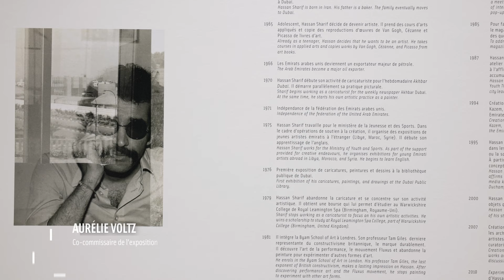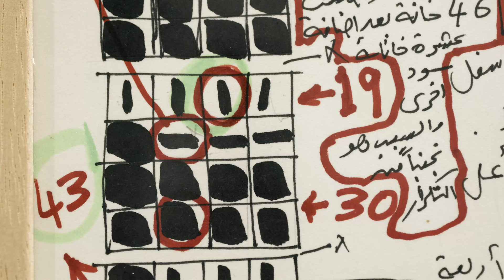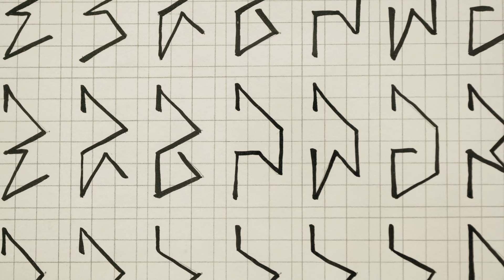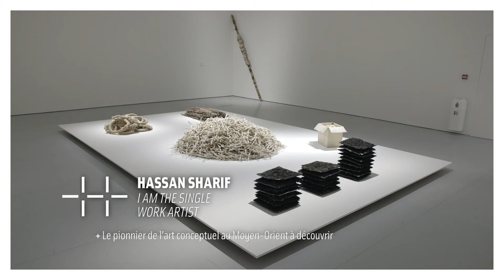L'exposition "I am the single work artist" de Hassan SHARIF au MAMC+ Saint Étienne Métropole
Aurélie Voltz, directrice du Musée d'art moderne et contemporain de Saint Étienne Métropole, présente l'exposition "I am the single work artist" de Hassan Sharif , à découvrir jusqu'au 26 septembre 2021.

Co-commissaire de l'exposition, elle met en lumière la démarche de l'artiste et vous guide dans le parcours de cette exposition, qui rassemble plus de 150 œuvres : dessins, peintures, performances, expérimentations.

00'12 : Interview d'Aurélie Voltz
03'56 : Focus sur "Press Conference", 2009

Cette exposition itinérante a été conçue par la Sharjah Art Foundation, Sharjah, E.A.U., et organisée par Hoor Al Qasimi. L'itinérance européenne de l'exposition a été organisée par la Sharjah Art Foundation en collaboration avec le KW Berlin, le Malmö Konsthall et le Musée d’art moderne et contemporain de Saint-Étienne Métropole.